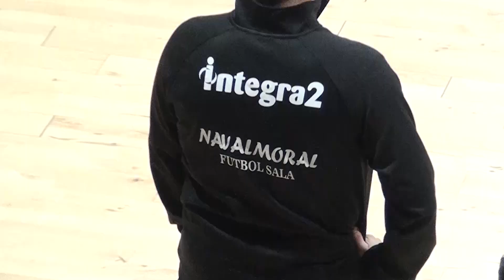J.18º, Integra2 Navalmoral FS - Soliss FS Talavera (Toledo). Temp. 16-17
VIDEO RESUMEN DE LA 18º JORNADA DE LIGA EN EL GRUPO 4 DE SEGUNDA DIVISION B. ENTRE LOS EQUIPOS INTEGRA2 NAVALMORAL FS Y SOLISS FS TALAVERA (TOLEDO). (3-3). TEMPORADA 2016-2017